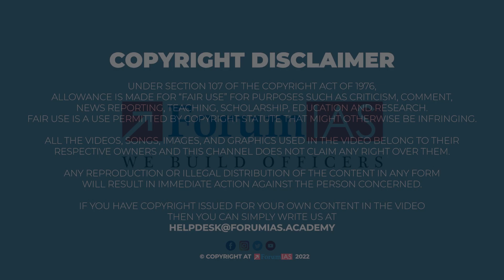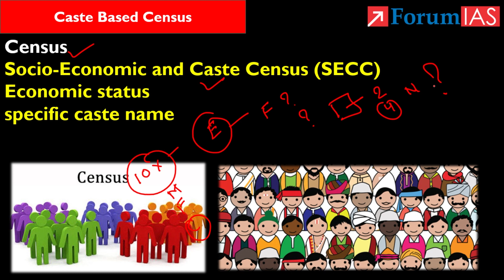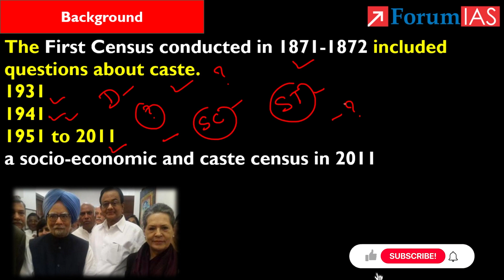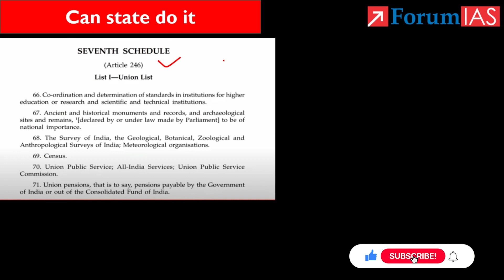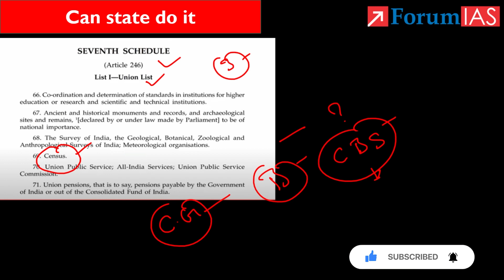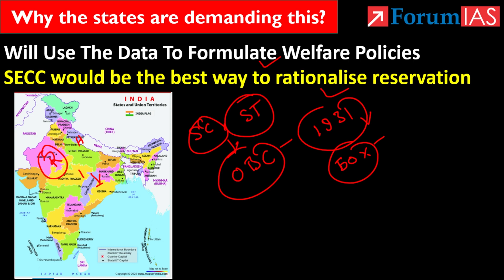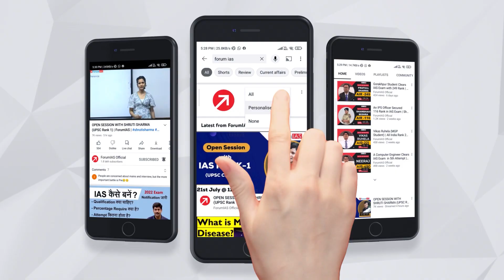Caste-Based Census: Why the states are demanding this? | Forum IAS | News Simplified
Recently, The Nitish Kumar Government Starts Its Much-hyped Caste-based Census In Bihar. The Project Will Cost Rs 500 Crore. The Government Will Conduct The Exercise In Two Stages. In The First Phase, Which Is Likely To Be Over By January 21, The Number Of All Households In The State Will Be Counted.

In this video, we will discuss the Caste-Based Census

1. What is Caste-Based Census?
2. The different stages of census
3. Why the states are demanding this?